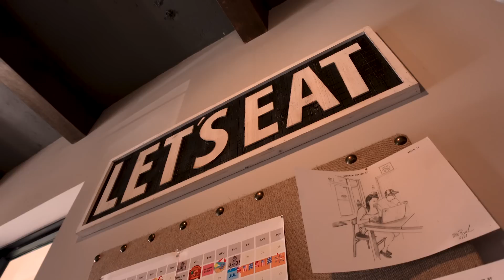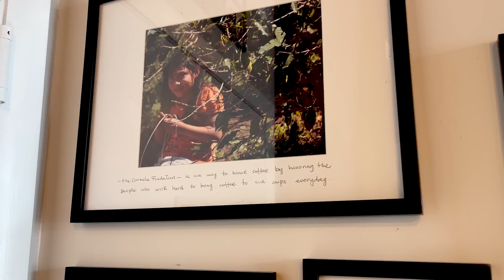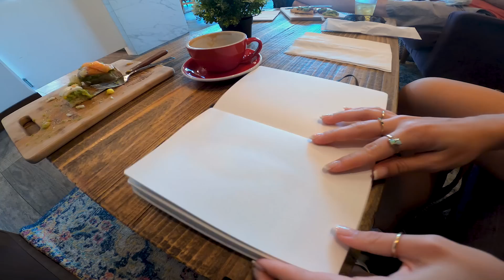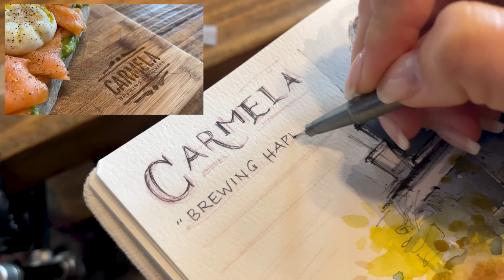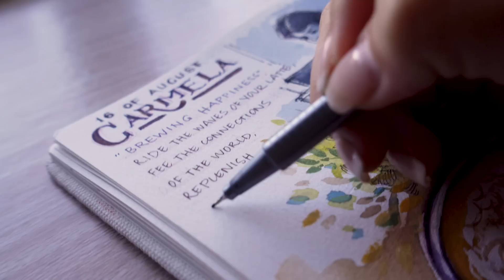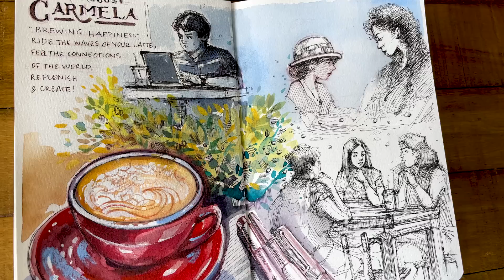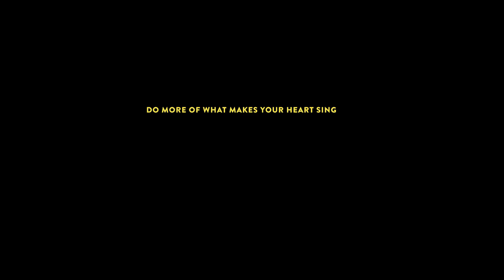SKETCHBOOK DATE! Drawing Strangers at a Cafe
Urban sketching at a coffee shop, drawing and connection with cool people, and having some fun! I used ink and watercolor in my sketchbook
PS. The opening scene is my first attempt at stop motion animation :) What do you think?

ETSY Shop (EU & UK Buyers)

▻ SUPPLIES
Sketchbook: Etchr Cold Pressed Portrait Sketchbook
iPad Case
Water Brushes
LAMY Fountain Pen
Noodler's Grey Waterproof Ink

EDITING:
Who films your videos? - I do :)
Who edits your videos? - I do :)
Where do you find your music?
What camera do you use? - I started my whole channel with just my phone (Which is still use) and a good microphone. Now I recently added a second small camera the Sony ZV-1
What program do you use to edit your videos? - Adobe Premier Pro